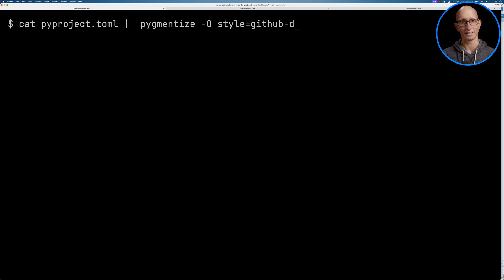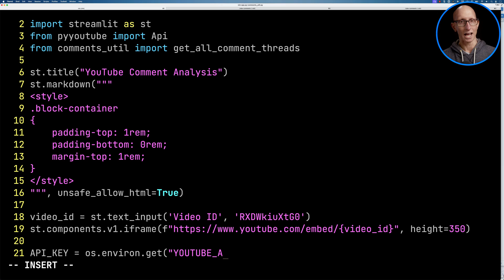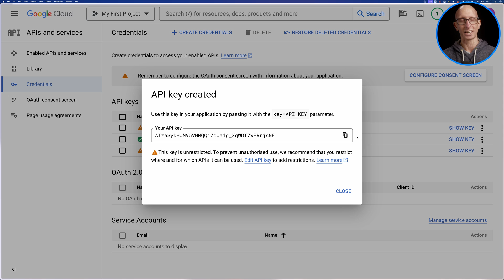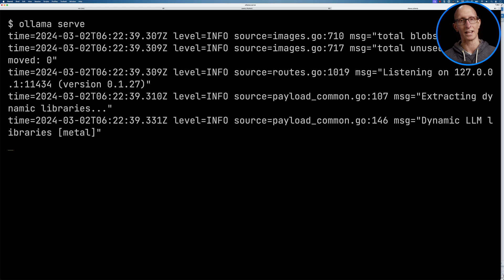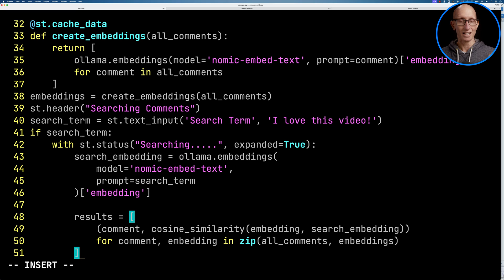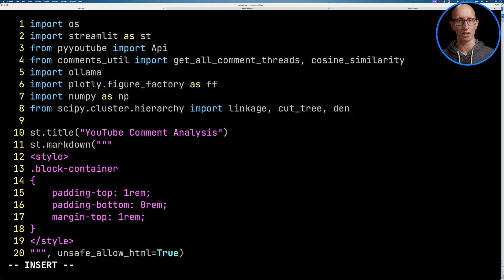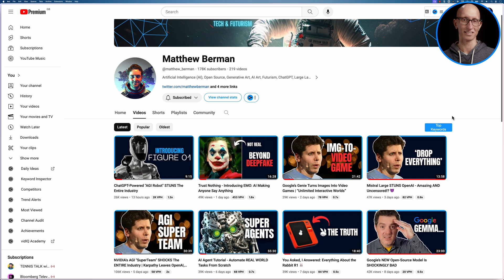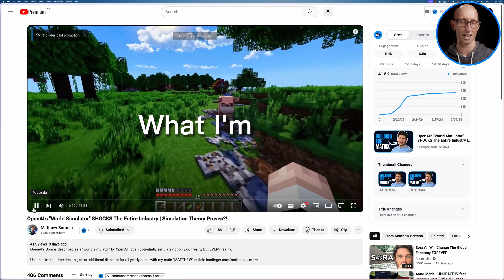Exploring the comments of AI YouTube channels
In this video, we'll learn how to analyse YouTube comments by using Ollama and the Nomic Embed embedding algorithm. We'll get help from Streamlit to make everything a bit more interactive, scikit-learn to detect clusters of comments, and plot.ly to avoid the app being walls of text!

Resources